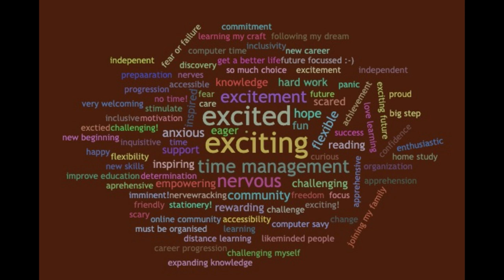(re)Freshers - 20 September 2022 - Welcome to the OU + Finding your way around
So you’re embarking on your OU study journey – how exciting! At Student Hub Live we want to welcome you to the Open University and give you some tips to get you off to a flying start.

In this session you’ll find out what being an OU student involves and some of the many rewards. You’ll also hear from others about their best tips including some they wish they had known. Just like when you go to ‘big school’ or start a new job and get faced with loads of similar doors and corridors, we will give a whistlestop tour of the key places you need to know and provide lots of ideas about where to look next.

Oh, and did we forget to say we will welcome you to the Student Hub Live community, maybe with a bit of chocolate talk?!

With Isabella Henman, Liz Marr, Ute Manecke, Zoe Gipson, Lou Cromie, Matt Fiddler and Sally Hayes